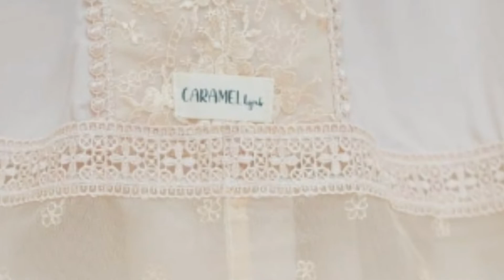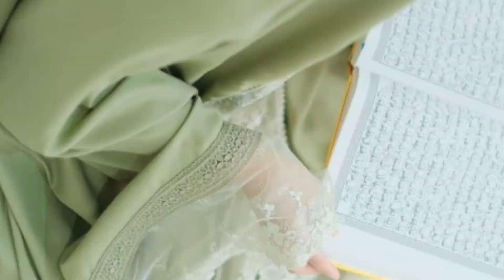New Mukena Maryam by Caramel Hijab 😍🤩 || WA 0812-2500-0092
Marketer -10%
Reseller -15%
Sub Agen -20%
Agen -30%

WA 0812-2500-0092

Bismillah..

OPEN PRE ORDER
New Mukena Maryam😙

Tgl 28 novemeber  to 5   Desember 2021

Mukena terbaru dg look cantik dan manis😄🤗
Menggunakan bahan premium cotton rayon, dg variasi Renda  menambah mukena Maryam tampak manis dan cantik
Recomended banget buat sholat id dikenakan setiap hari karena bahanya adem banget😘💃dijamin mau nambah😉

Sfesifikasi
🍒bahan cotton Rayon premium
🍒 menggunakan rendah yg super cantik

Berat 700gram

Terdapat 6 pilihan warna 👇
🌸Grey
🌸Light cream
🌸pink
🌸Navy
🌸Green
🌸broken white

💸 365.000

Nb
Kemiripan warna 90% yah
Karena tiap layar hp atau Pc mempunyai karakteristik berbeda, selain itu,efek pencahayaan saat photoshoot indoor ataupun autdoor bisa mempengaruhi tampilan warna photo💪